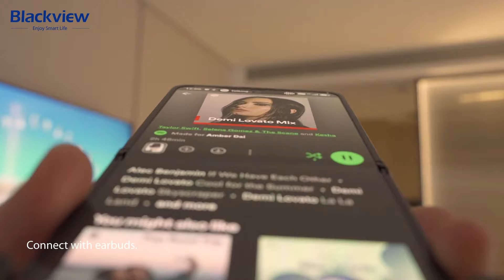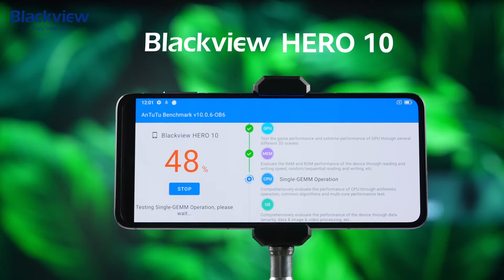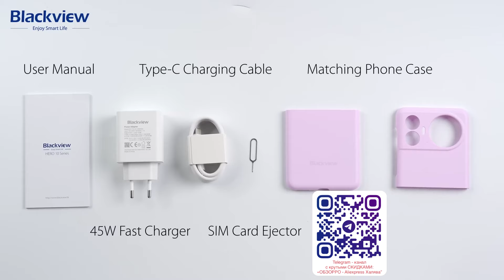Новинка! Вдвое дешевле Galaxy Z Flip5: Встречаем самый дешёвый складной смартфон — Blackview Hero 10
✅ Сегодня начались продажи по выгодной цене! $429 - Первые 100шт - получат смартчасы W50 в подарок!
✅ Самый дешёвый складной смартфон — Blackview Hero 10 — наконец-то официально представлен. Утечки не соврали, это действительно самое доступное решение в подобном форм-факторе. Подробности в ролике!